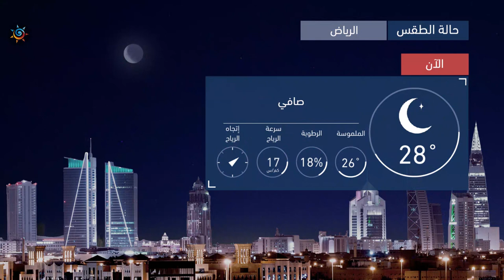طقس العرب | طقس اليوم في السعودية | الأحـــد 2020/9/20